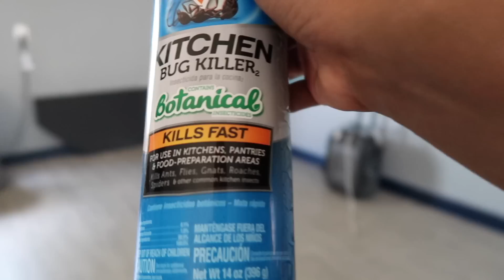Carne asada con amigos + Pancakes de avena.